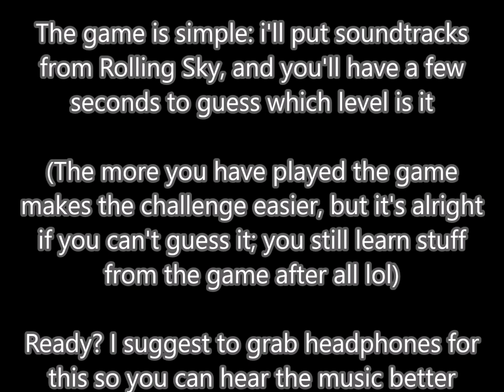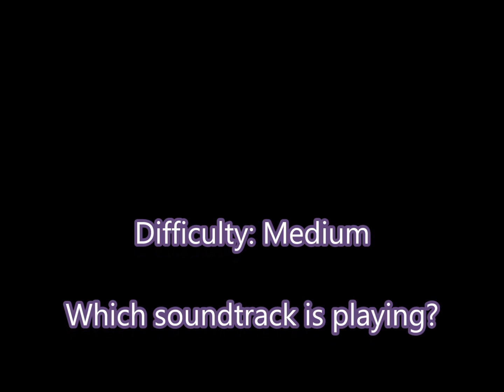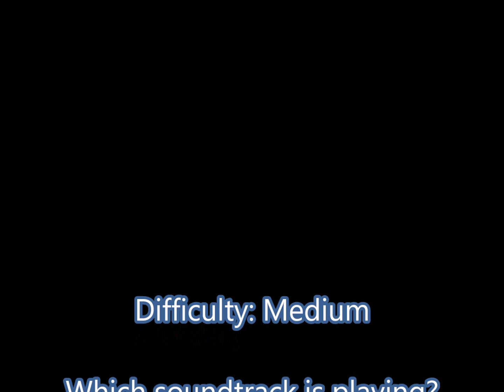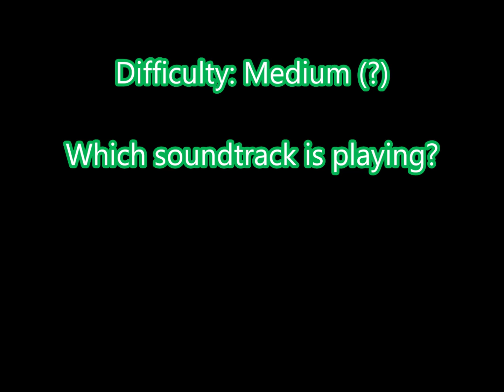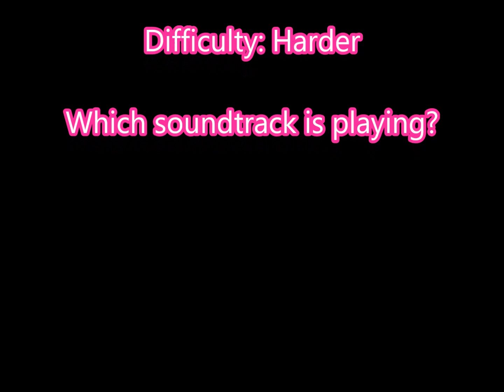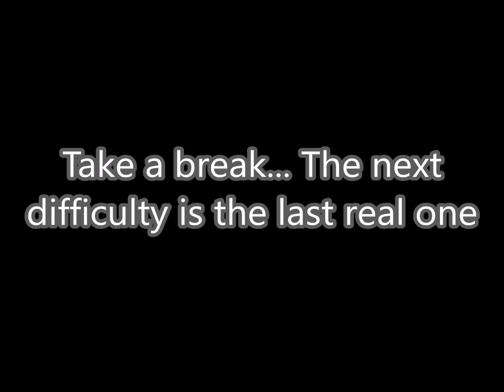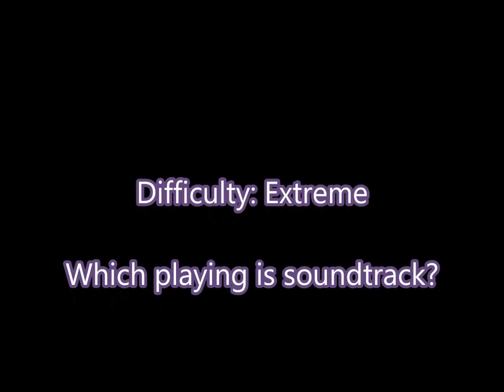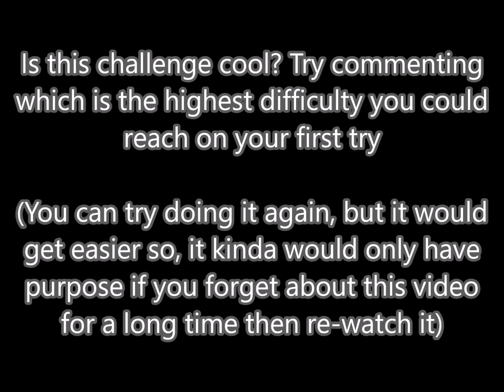Can you guess the Rolling Sky soundtrack? | Rolling Sky Music Challenge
I have seen this video idea being done with other games (i think i first saw it being done with Earthbound), though i haven't actually watched any of these videos, just the titles... Still, that was enough to get this random idea that came out of nowhere, which i haven't seen it being done with this game, so i did it myself to test how it could end; if you think this is a cool video idea i might do a version for Dancing Line too, but yeah, i think you get what this video is about by just looking at the title and description

I put any music from Rolling Sky, from a random level, and you try to guess which one it's sounding: you win as long as you guess it before the "Which soundtrack is playing?" text disappears from screen... Note that this gets harder while the video advances, not only reducing the amount of time you have to guess it but also picking harder-to-guess parts of the musics, and also soundtracks that you mostly would only listen to if you play the levels just because you want to beat the entire game lol